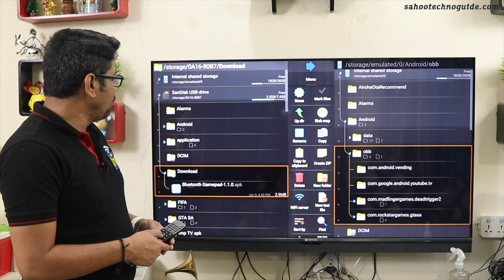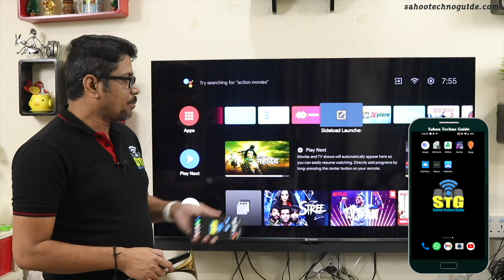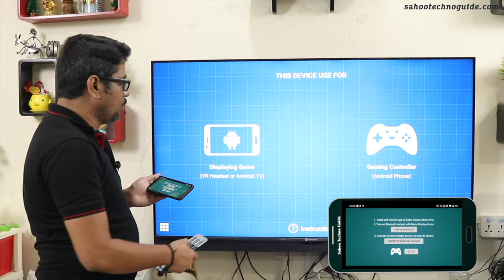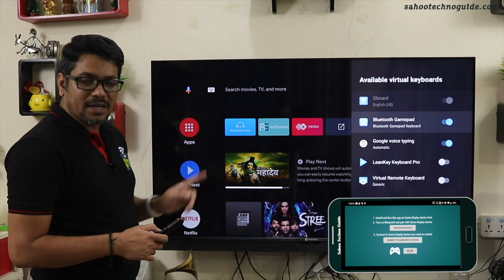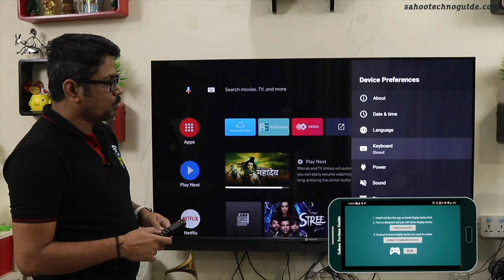Hindi || How to make Android mobile as Game pad for Android OS TV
Hindi || How to make Android mobile as Gamepad for Android OS TV

Hi viewers, welcome to sahootechnoguide.com in this video I have shown you How to make Android mobile as Gamepad for Android OS TV

Let’s watch.

Here is the offer link of product